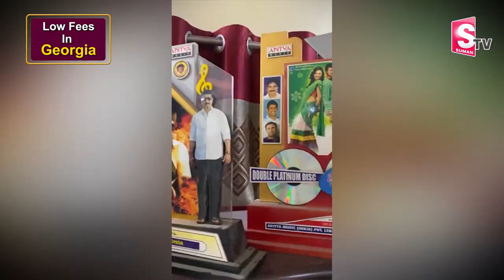Lyricist Kandikonda Last Interview | Kandikonda Pass Away | SumanTV